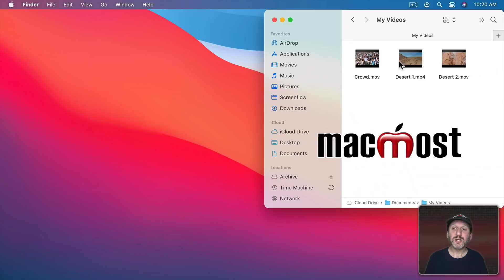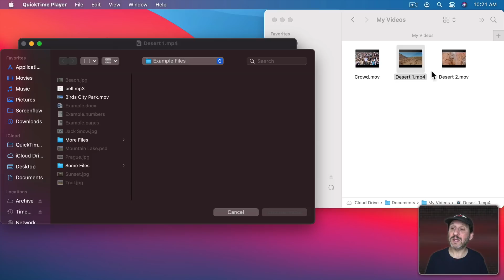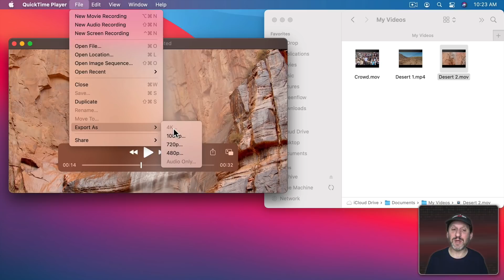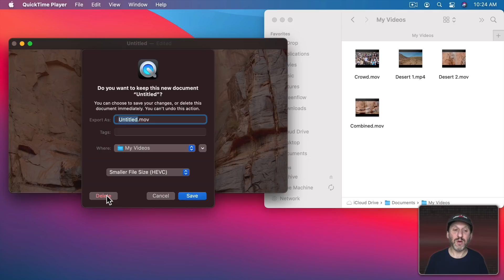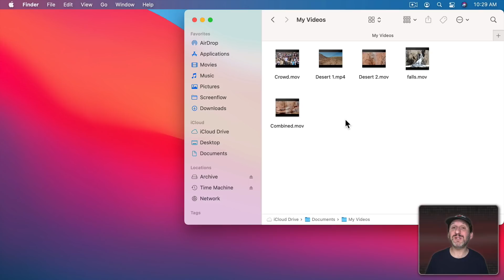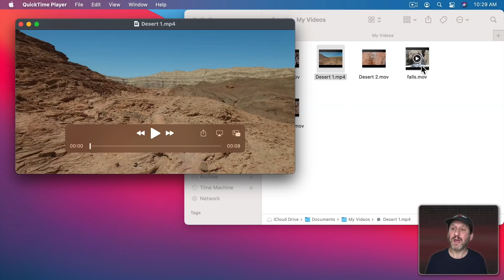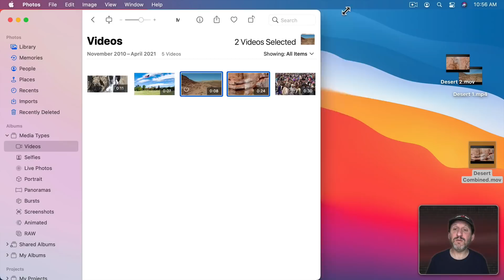How To Combine Videos On Your Mac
If you need to merge two or more videos into one file, you don't need to do it in iMovie or another video editing app. You can just use QuickTime Player to quickly create a new video file from the original clips.